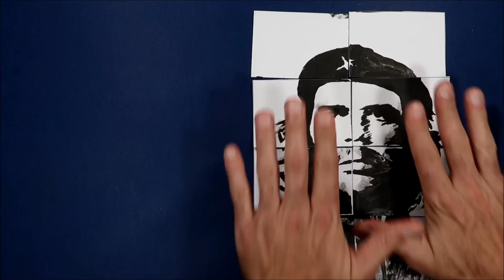Where is Che Guevara? Magic Trick Art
Cool Trick Art Drawing on paper - Magic painting - Draw step by step.

Truque Arte Desenho em papel - Pintura Mágica - Desenho passo a passo.

Material used:
Paper A4 180g
China Ink

Materiais usados:
Papel A4 180g
Tinta da China

Ernesto "Che" Guevara ( June 14, 1928 – October 9, 1967)[5] was an Argentine Marxist revolutionary, physician, author, guerrilla leader, diplomat and military theorist. A major figure of the Cuban Revolution, his stylized visage has become a ubiquitous countercultural symbol of rebellion and global insignia in popular culture.

Ernesto Guevara de la Serna, conhecido como "Che" Guevara (Rosário, 14 de junho de 1928[1] — La Higuera, 9 de outubro de 1967)[, foi um guerrilheiro, político, jornalista, escritor e médico argentino-cubano. Foi um dos ideólogos e comandantes que lideraram a Revolução Cubana (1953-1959) que levou a um novo regime político em Cuba. Ele participou desde então, até 1965, da reorganização do Estado cubano, desempenhando vários altos cargos da sua administração e de seu governo, principalmente na área económica, como presidente do Banco Nacional e como Ministro da Indústria, e também na área diplomática, encarregado de várias missões internacionais. Convencido da necessidade de estender a luta armada revolucionária a todo o Terceiro Mundo, Che Guevara impulsionou a instalação de grupos guerrilheiros em vários países da América Latina. Entre 1965 e 1967, lutou no Congo e na Bolívia, onde foi capturado e assassinado de maneira clandestina e sumária pelo exército boliviano, em colaboração com a CIA, em 9 de outubro de 1967.